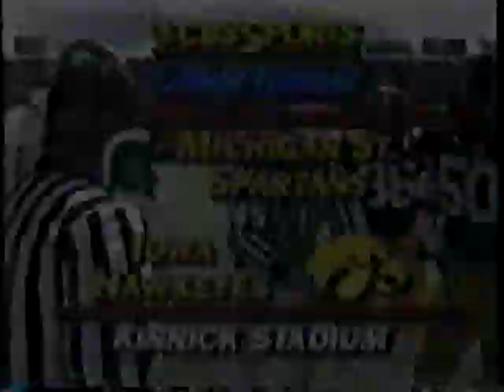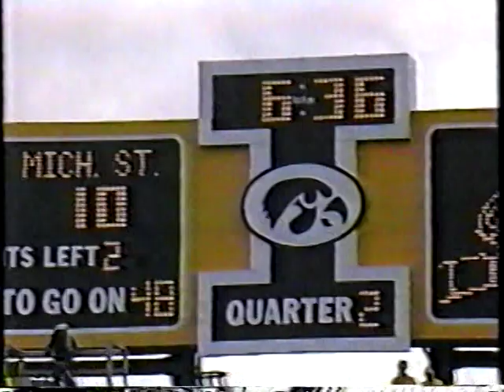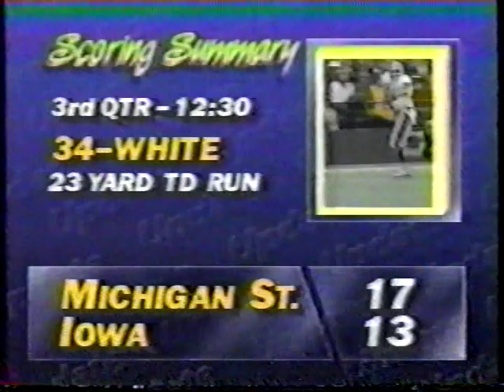1985 Iowa MSU Bootleg game